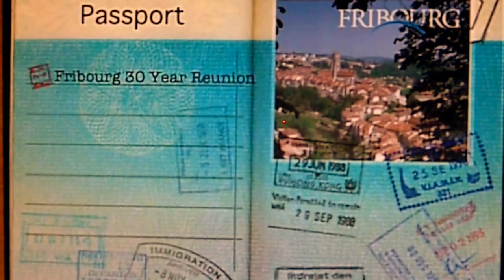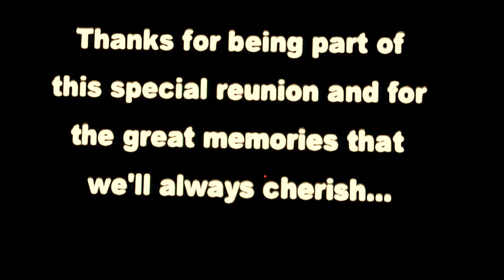Fribourg Retrospective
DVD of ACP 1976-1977